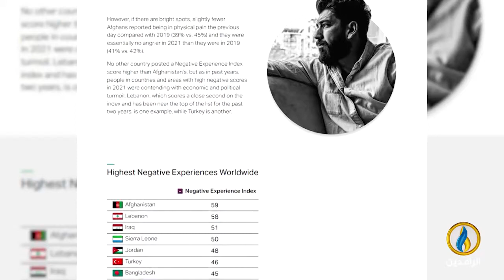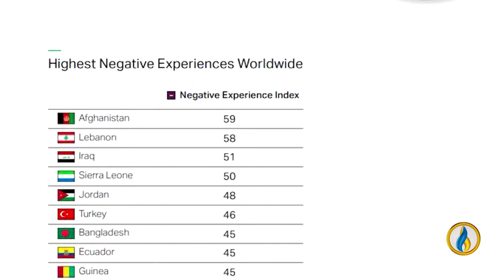تصدَّر أتعس بلدان العالم!!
ضيوف الحلقة:
مجاهد الطائي - كاتب وباحث سياسي
كامل الحساني - رئيس المركز الوطني للبحوث والدراسات
تقديم:
سمير أكرم